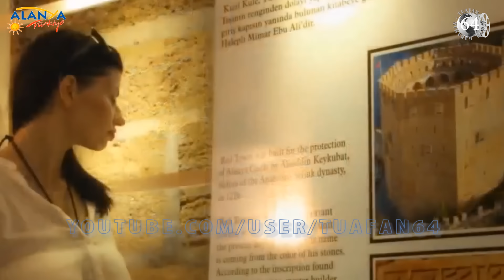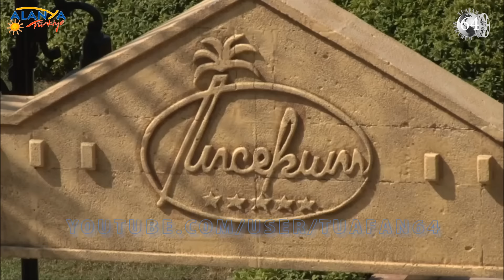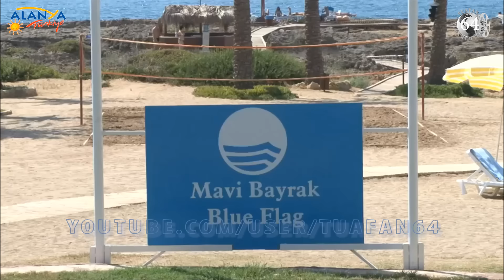Turkish Pop - in Turkish holiday paradise Alanya - Türkçe Pop Müzik Mix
Alanya dan görüntülerle en cok dinlenen sarkilar